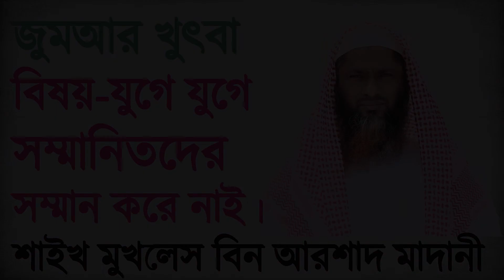জুমআর খুতবা- ওরা যুগে যুগে সম্মানিতদের সম্মান করে নাই -শাইখ মুখলেস বিন আরশাদ মাদানী